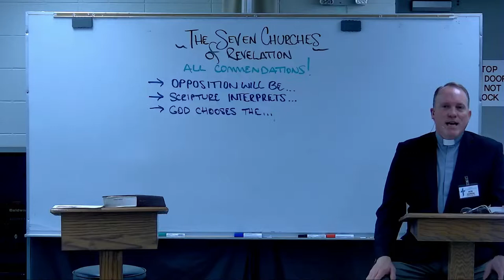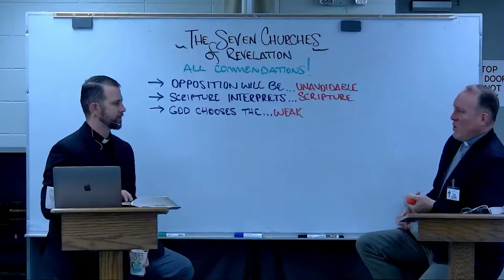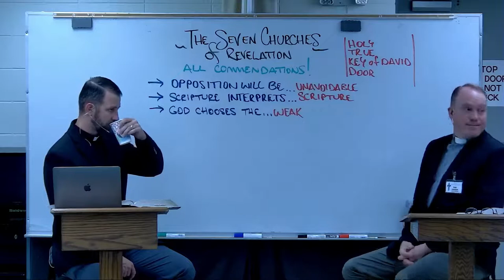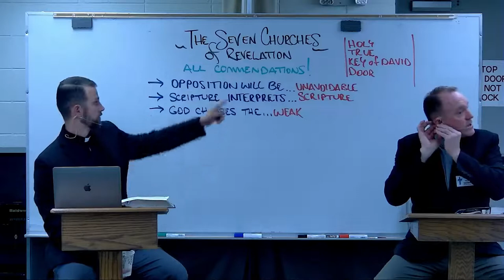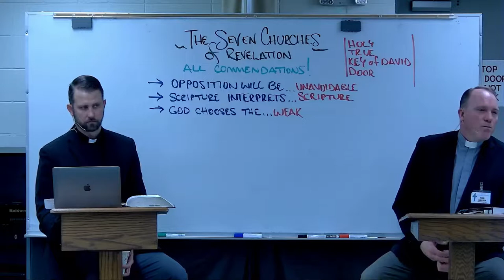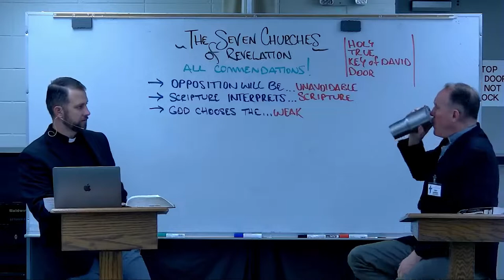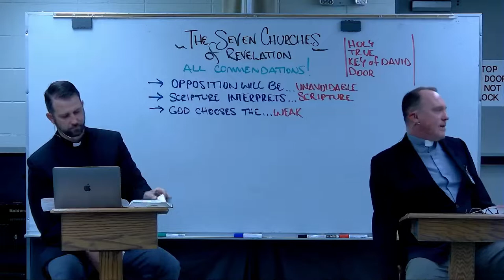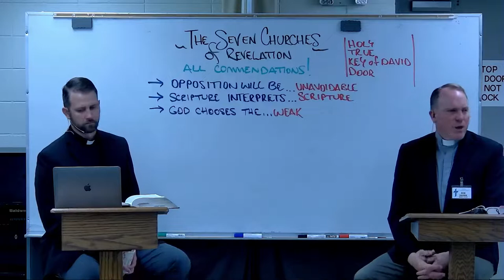Who has the keys (of the kingdom)? | Faith Lutheran Collierville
The last book of the Bible begins with letters from the resurrected Lord to 7 churches in Asia Minor (Modern day Turkey).  The commendations and complaints, the lessons and the encouragements are for all Christians.  Pastor Rob Harbin and Pastor Clayton Sellers explore the lessons for today's church.